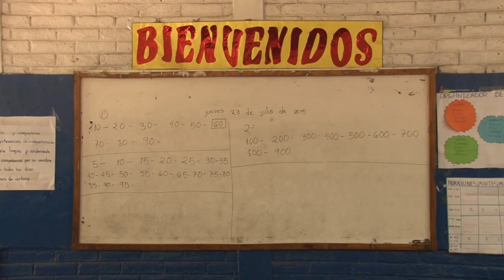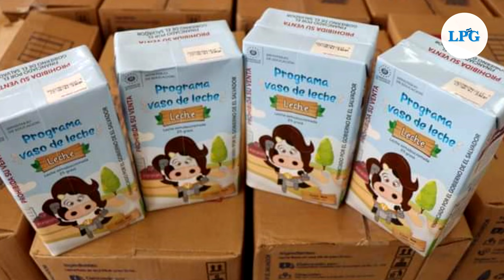Por qué es preocupante el recorte de 60 millones al ministerio de educación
El Gobierno solicitó el recorte como parte de una reorientación de $108 millones para que el Ministerio de Hacienda pague "obligaciones generales del Estado".